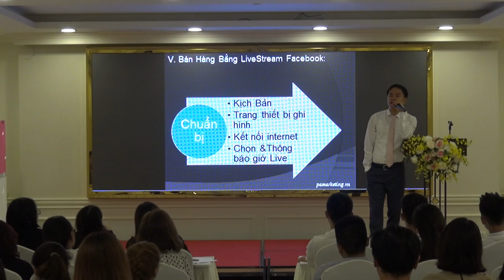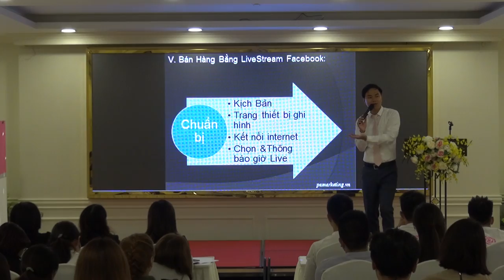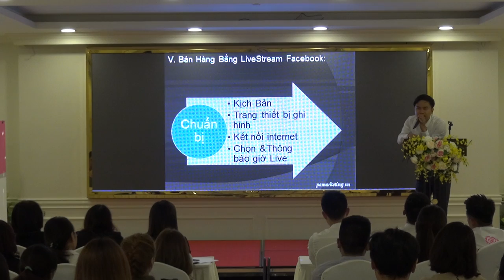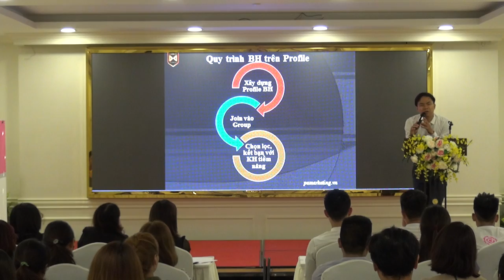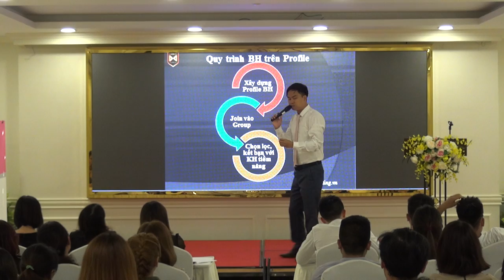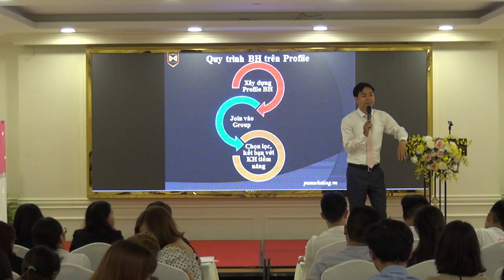Chia sẻ Bí Quyết Bán Hàng Bùng Nổ trên INTERNET - P15 [PA Marketing]